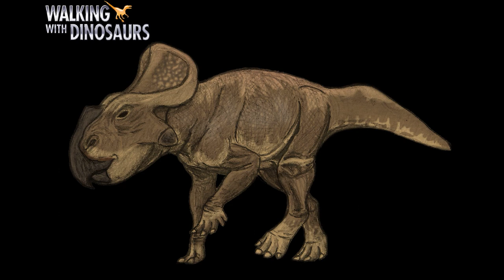History of Protoceratops in the media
Вот и он!